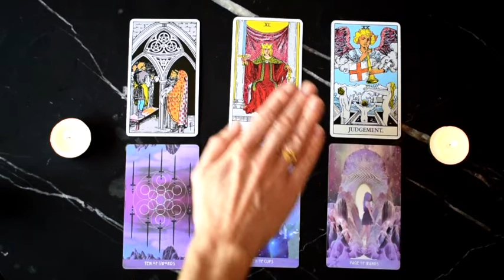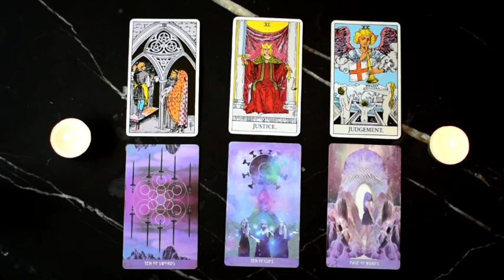Scorpio May 13-19 | THREE is a crowd! Time for JUSTICE!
Scorpio weekly reading May 13-19, 2019.